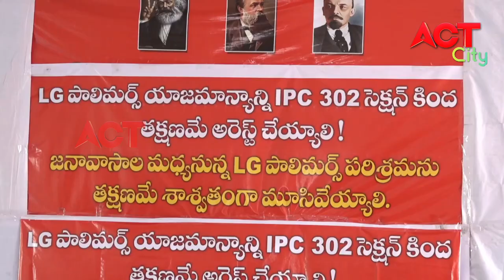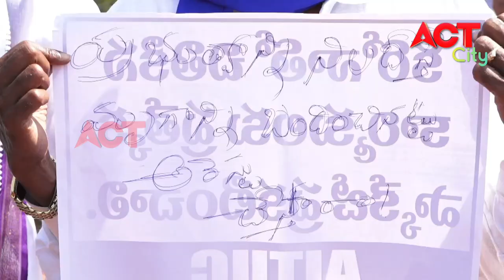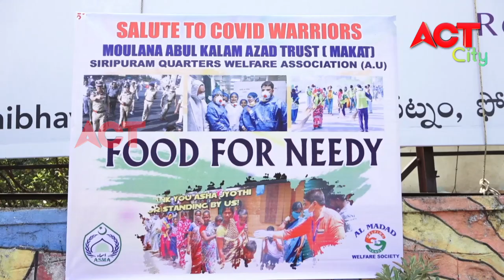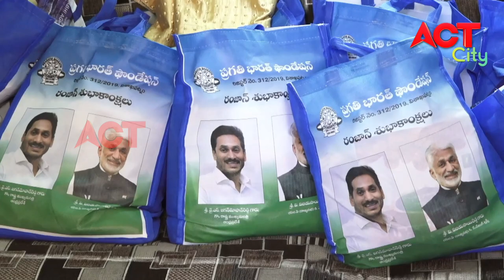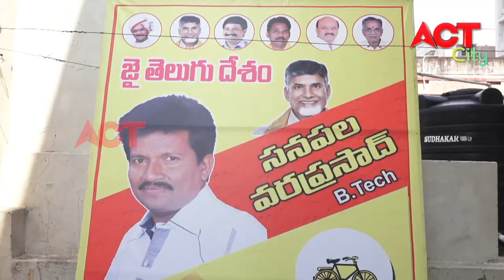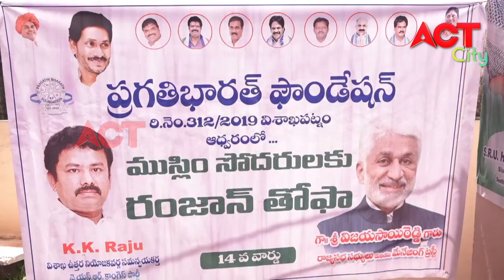MORNING ACT CITY VIZAG NEWS 17-05-20